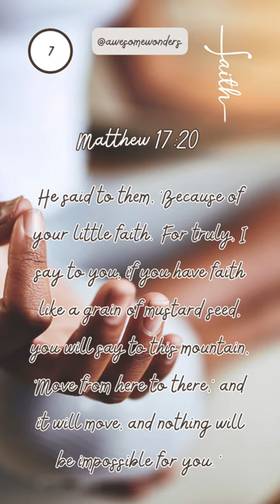Day 7⛰️ Faith that moves mountains. 🌻 Faith Strength Believe @groovy61vibes